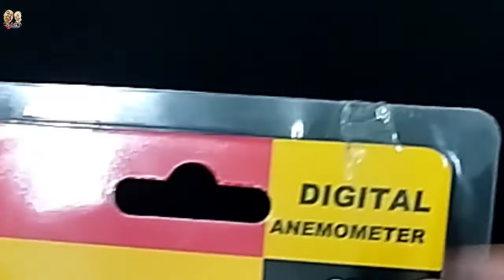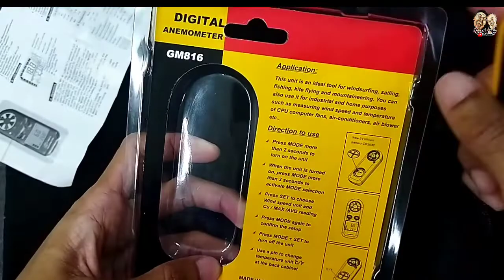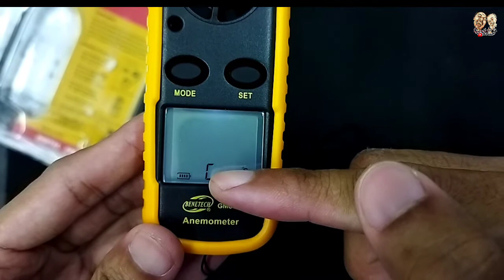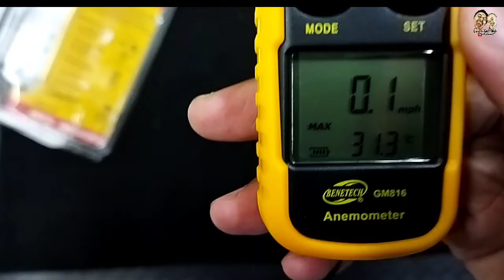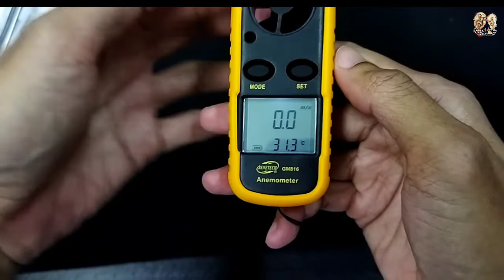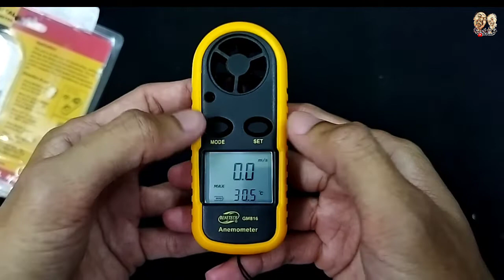Anemometer Benetech GM816 Alat ukur daya Hisap dan Tiup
Halo Soda (Sobat Muda)
Di video kali ini saya unboxing, review dan sharing tutorial cara pengaturan mode yang ada pada alat Digital Anemometer merek Benetech GM816.
juga bagaimana cara mengganti batere Benetech GM 816

anemometer adalah alat untuk mengukur kecepatan angin. Dan pada alat ini terdapat 5 satuan yang bisa sobat tentukan. serta pengaturan mode Nilai Terbaca / Terukur nya.

🗣️ Kalau Ada pertanyaan? Silahkan tulis di kolom komentar ya

See U. Salam Gembira!

Simak juga Video Bermanfaat Lainnya ;

Terimakasih Kepada / Thanks To :
✓ Allah
✓ Keluarga
✓ Jempoler
✓ Komentator

Semoga Kita Selalu Diberi Nikmat dan  Keberkahan Hidup. Juga Kesembuhan dari Segala Macam Penyakit.